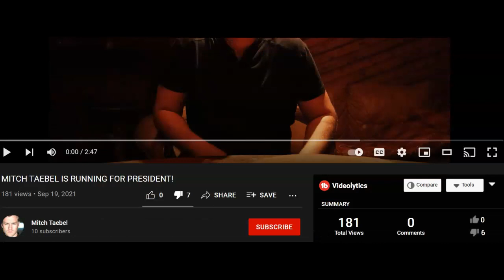Upsetting UPDATE on SovCit: Mitchell Taebel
AND NO, BEING A FELON DOES NOT DISQUALIFY YOU FROM BEING PRESIDENT!